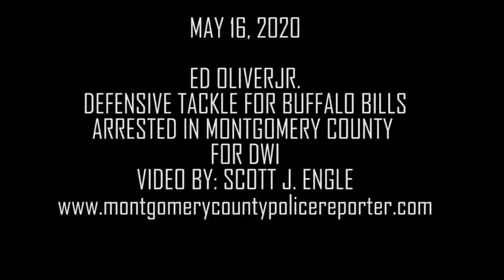Ed Oliver (Buffalo Bills) Arrested: Ed Oliver Wiki, Bio, Age, Arrested, Family, Career